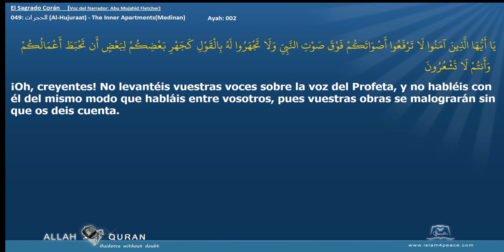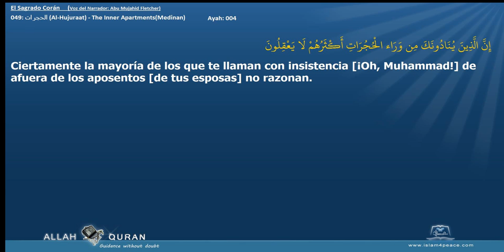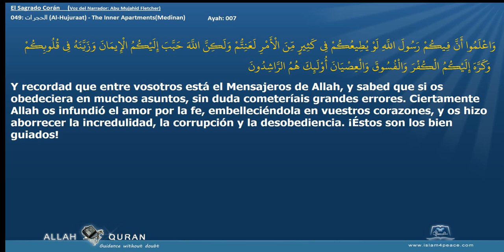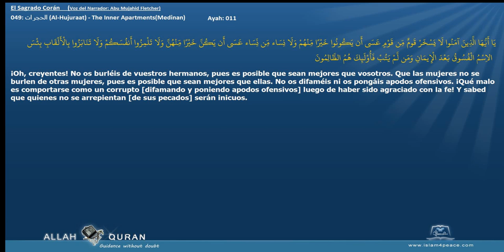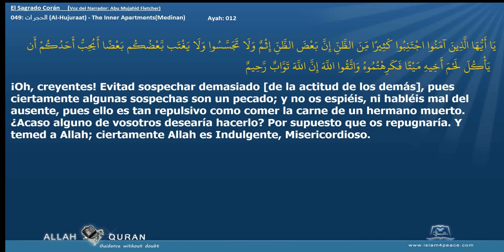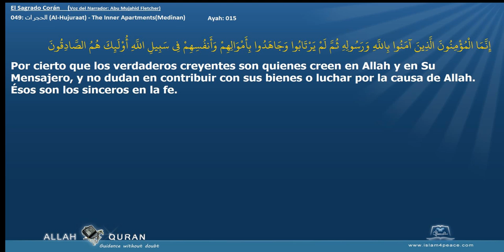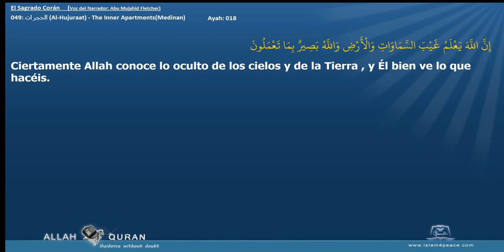El Sagrado Corán 049 الحجرات Al Hujuraat The Inner ApartmentsMedinan